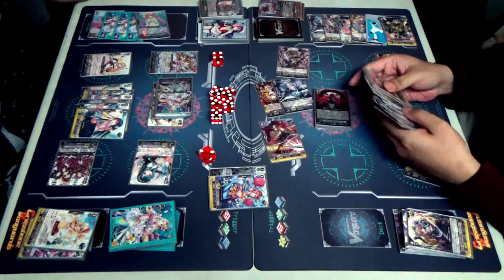A Weirdly Incomplete Fight - Bermuda Triangle VS Pale Moon (Olyvia VS Silver Thorn)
This week, a special collaboration takes place at the centre stage of Planet Cray as the idols from Bermuda Triangle and the circus performers from Pale Moon come together for a joint performance of a lifetime! With Dempster as the Producer and ZaCaptain as the Ringmaster, how will this weirdly incomplete fight turn out?